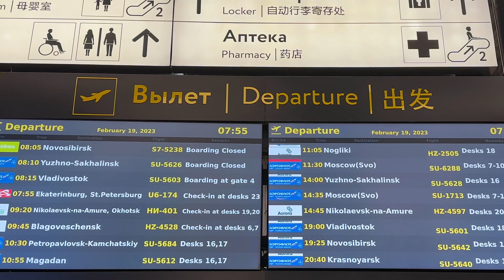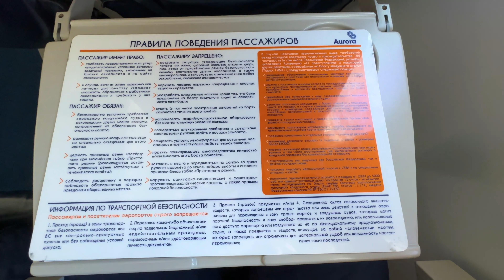Bombardier DHC 8-Q400/Аврора/Хабаровск-Благовещенск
В этом видео мы совершим перелет на регулярном рейсе авиакомпании Аврора по маршруту Хабаровск-Благовещенск, а перед полетом полюбуемся одним из самых красивых и удобных терминалов в России (на мой взгляд). Данный рейс выполняется на турбовинтовом региональном самолете Bombardier DHC 8-Q400, которых в парке авиакомпании 5 единиц. Почти весь полет мы будем лететь вдоль реки Амур, которая является в данном регионе границей с Китаем.

Информация о рейсе:
Авиакомпания: Aurora (HZ/SHU)
Номер рейса: HZ4528
Тип ВС: Bombardier DHC 8-Q400
Регистрационный номер ВС: RA-67252
Возраст ВС: летает с апреля 2005 года (на момент полета 17 лет и 10 месяцев)
Маршрут: Хабаровск - Благовещенск

IATA: KHV - BQS
Место: 18D
Стоимость билета: 3 700 рублей. Местов в салоне можно выбрать сразу при покупке бесплатно, если это 18 и 19 ряд.

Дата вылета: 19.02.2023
Вылет: 09:45​ (фактическое 09:59)
Посадка: 10:25 (фактическое 10:12)
Время в пути: 1 ч 40 мин (фактическое 1 ч 13 мин)
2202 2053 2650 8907 - Сбербанк
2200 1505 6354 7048 - Альфа Банк
Снимаю на:
GoPro8
Apple Iphone 14pro
Olympus OM-D Em1 mark II
Тайм-код:
0:00 - интро
0:15 - аэропорт города Хабаровск
0:38 - зона регистрации
2:08 - стерильная зона
5:00 - посадка на рейс
9:15 - подготовка к вылету и обзор места
9:51 - запуск двигателей и руление к взлету
11:23 - взлет
15:46 - на эшелоне
18:28 - начало снижения и подготовка к посадке
19:45 - посадка
23:05 - руление на стоянку
25:05 - высадка пассажиров